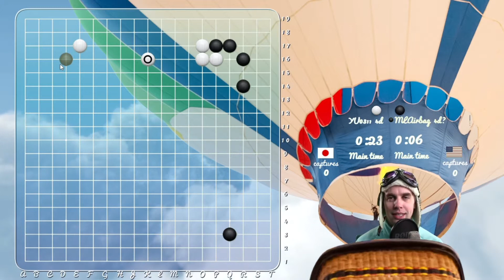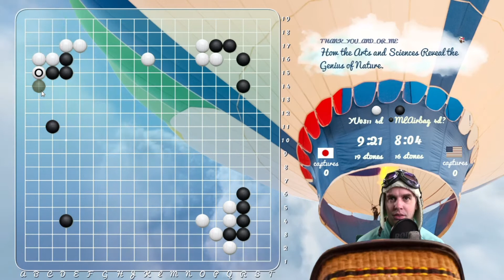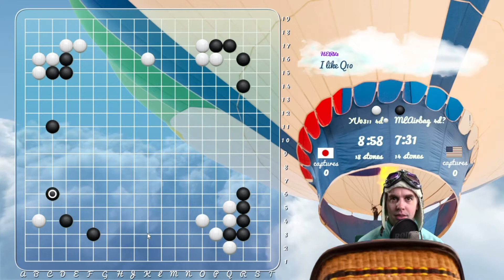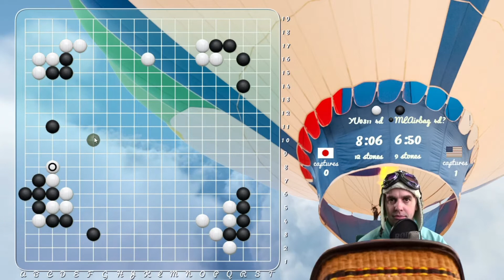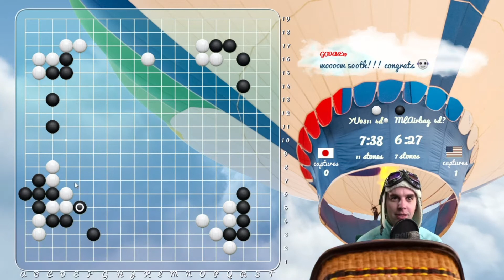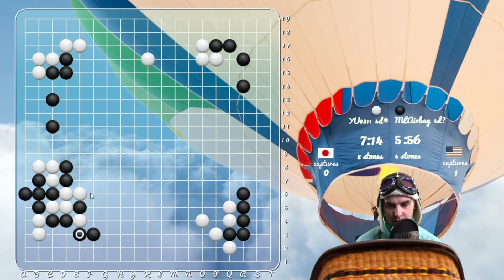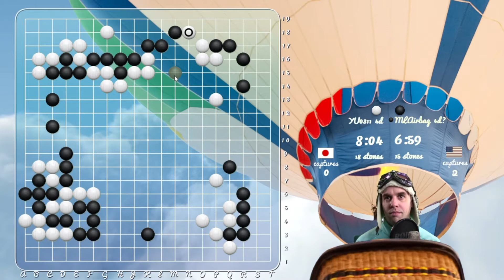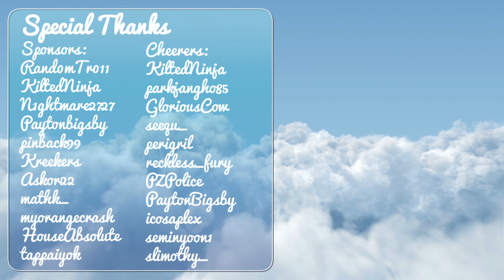eMeLia Airbag ep 8: From The 500th Go Stream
eMeLia Airbag makes a riveting guest appearance on Daniel ML's 500th go stream! Facing a foreman among 4 Dans, he battles through the mid to high Dan skies once again!

What is airbagging? The opposite of sandbagging - it is playing at a rank higher than you've earned. These games were played on Pandanet IGS. Daniel is currently 4kyu AGA.